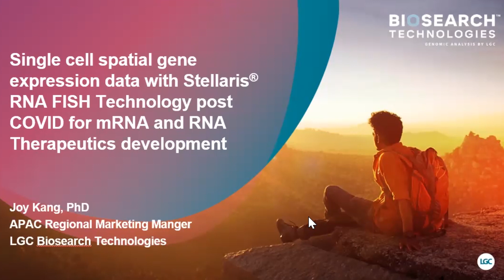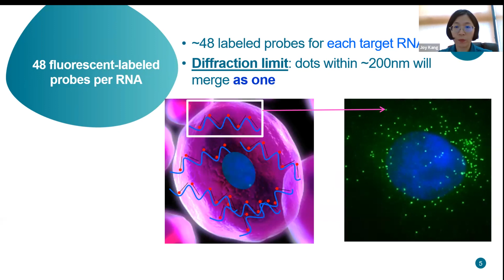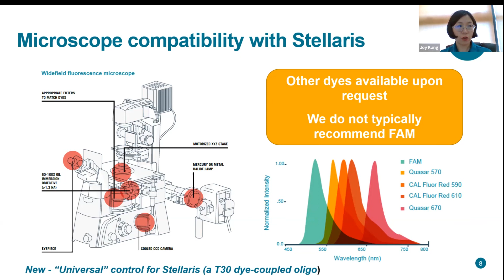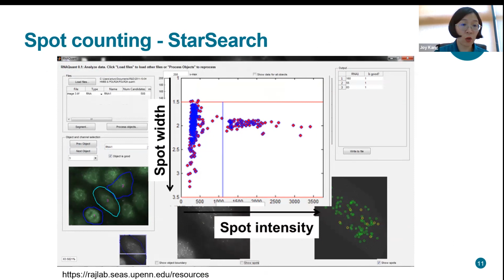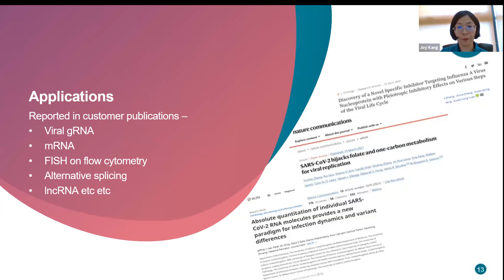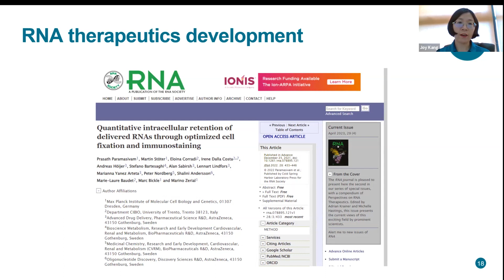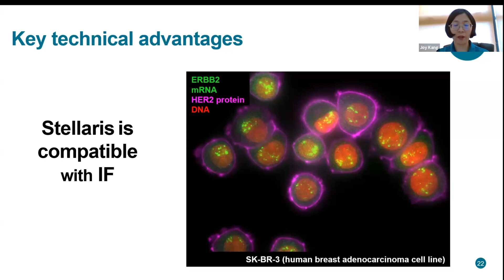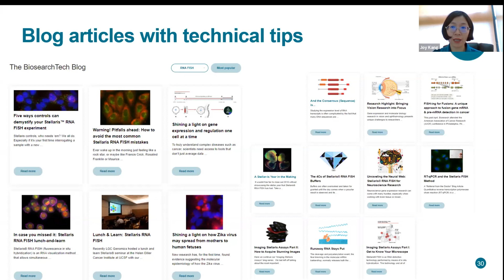[Biosearch Technologies] RNA Spatial 분석 Stellaris RNA FISH를 소개합니다.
Stellaris™ RNA FISH는 고정 샘플의 세포 수준에서 개별 mRNA 분자를 동시에 검출, 위치 파악 및 정량화할 수 있는 RNA 시각화 방법입니다. 이 새로운 RNA FISH 기술은 RNA 발현의 매력적인 이미지를 통해 결정적인 결과를 얻기 위한 빠르고 사용하기 쉬운 방법을 나타냅니다.